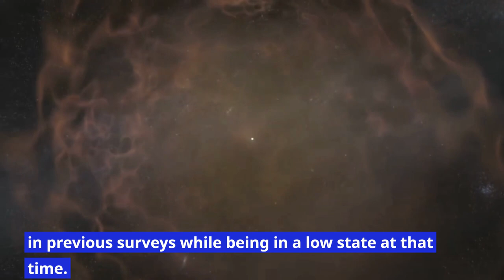Serendipitous Discovery: New Magnetic Star System Unveiled by Spektr-RG and TESS data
A team of astronomers has discovered a new magnetic cataclysmic variable using data from the Spektr-RG (SRG) spacecraft and the Transiting Exoplanet Survey Satellite (TESS). The discovery, designated SRGE J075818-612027, is a subclass of cataclysmic variables distinguished from other CVs by the presence of a very strong magnetic field in their white dwarfs. The team hopes that the sensitivity of the eROSITA telescope, together with its optimized scanning strategy, will enable the discovery of many more magnetic cataclysmic variables in the future. This exciting finding underscores the great sensitivity of the eROSITA telescope and reveals the potential for uncovering even more magnetic CVs. By analyzing observational data of the open cluster NGC 2516, the team discovered SRGE J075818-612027 during the eROSITA Calibration and Performance Verification (CalPV) phase of observations. This discovery highlights the importance of serendipitous discoveries and the potential for future discoveries using the same method.